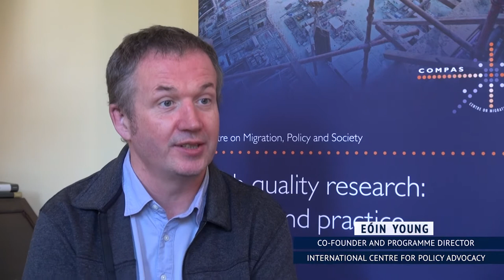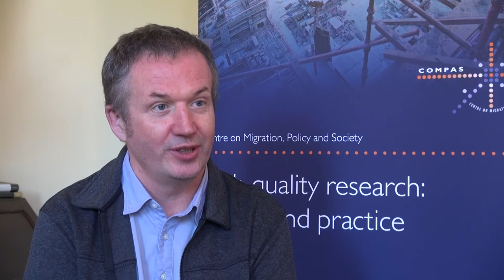Changing the Weather in the Public Debate on Migration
Eóin Young, Co-founder and Programme Director, International Centre for Policy Advocacy

Session: Reframing Migration Narratives

Autumn Academy 2019: Narrative change on migration and integration at the municipal level